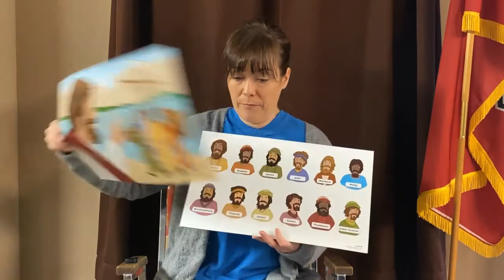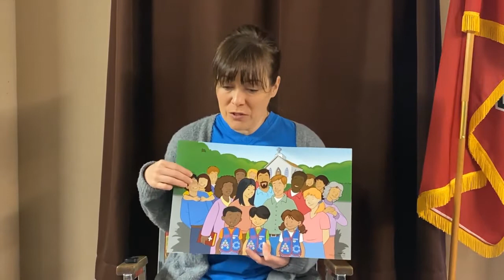Cubbies April 15 Bear Hug 24